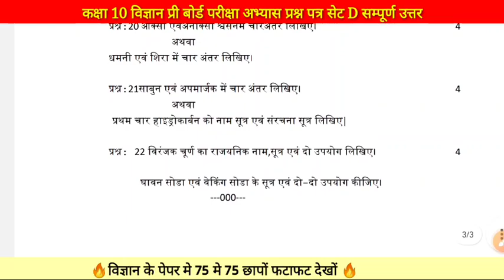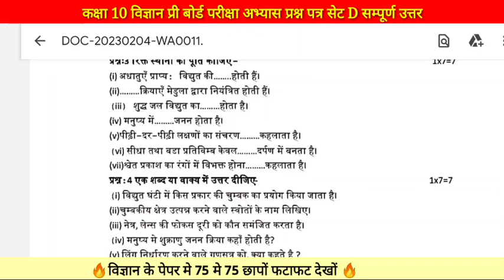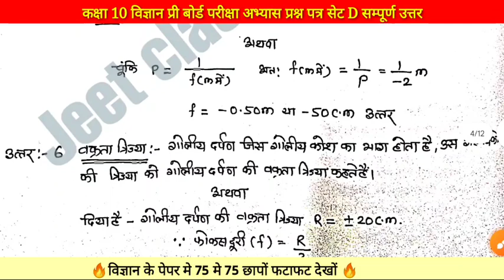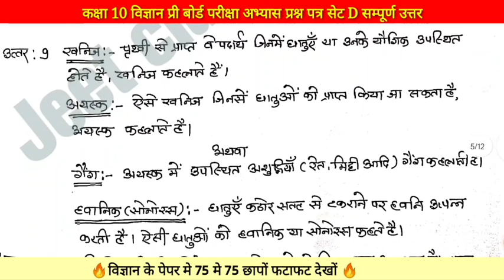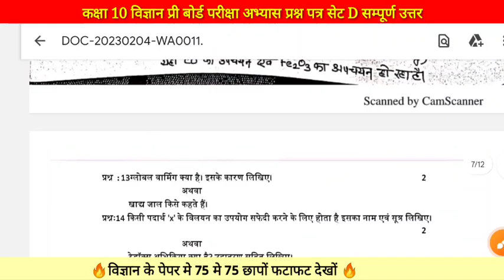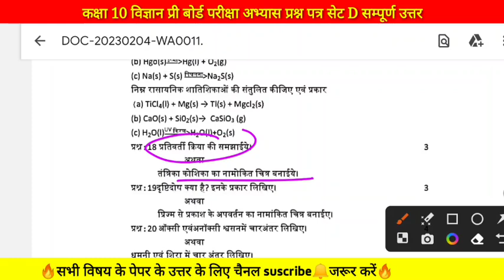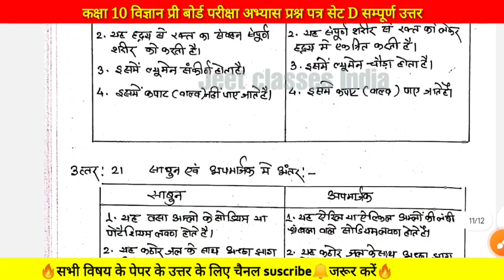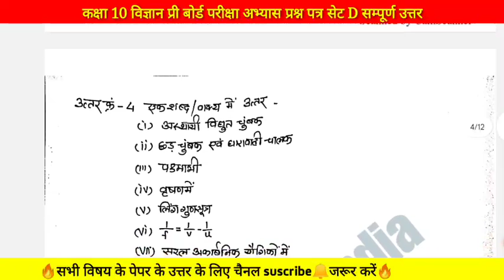💯Class 10th Science Set d Pre board abhyas paper solution 2023/ कक्षा 10 विज्ञान preboard paper हल🔥